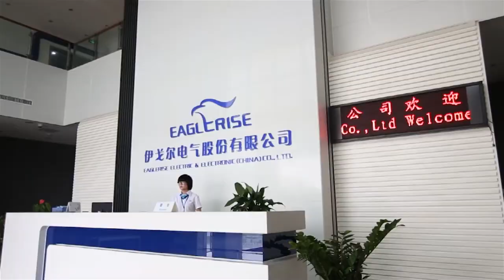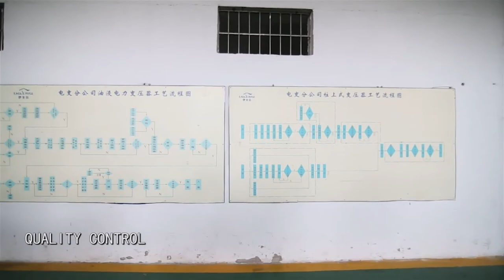distribution transformer expert-EAGLERISE manufacture from China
As a professional transformer manufacture in China over 20 years,  with ISO 9001:2015 & ISO 14001:2015 certificate, KEMA certificate and moderate price, Eaglerise transformers become famous in Asia, South America,  Europe and Africa markets.

HV 36kv and below distribution transformer:
- Pole mounted Single phase capacity 5-500KVA
- Three phase oil-immersed up to 6MVA
- Pad-mounted both single phase and three phase
- Dry type transformers

Let us solve your transformers problem and reduce your total costs!

Eaglerise Electric & Electronic (China) Co.,Ltd.
 (SZ Stock Code 002922)
Add: No.4, East Huanzhen Road, Beijiao, Shunde, Foshan, Guangdong 528000, China